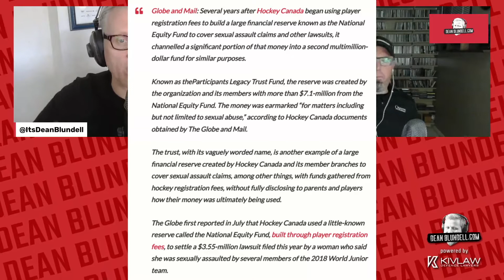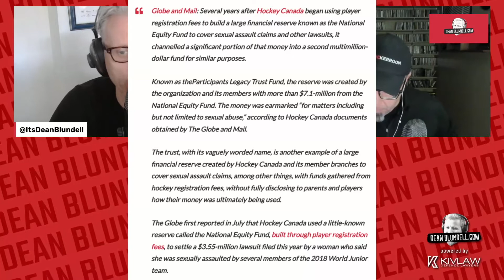Hockey Canada - Funding Sexual Assault For Years!!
Dean and the boys discuss the Hockey Canada sexual assault fund and the second sexual assault slush fund that was found. Is this the end of Hockey Canada.